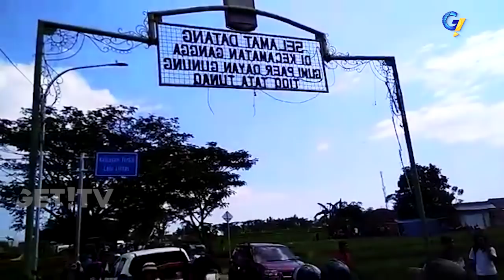GEMPA KEMBALI GUNCANG LOMBOK BERKEKUATAN 6,2 SKALA RICHTER